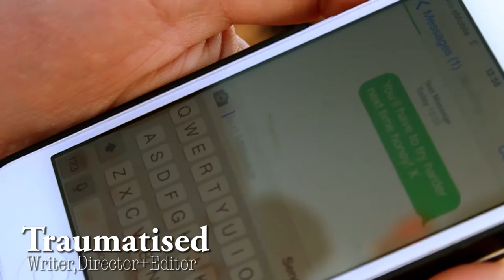Peter Kilmartin ShowReel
A short edit of some of the better things I've worked on over the past few years.